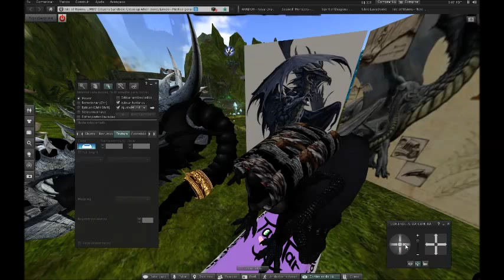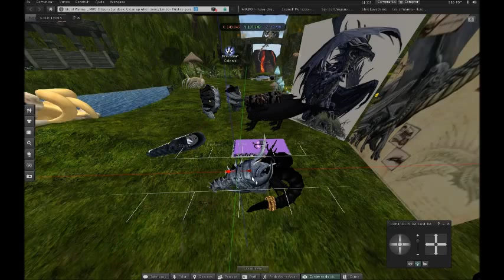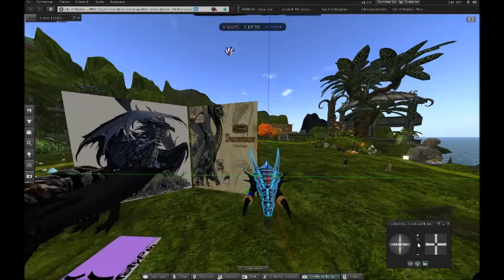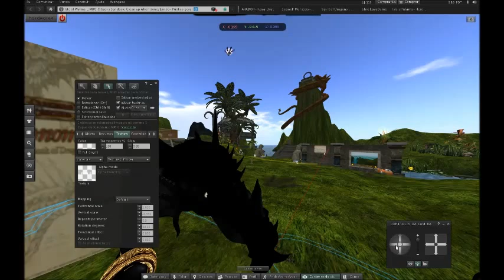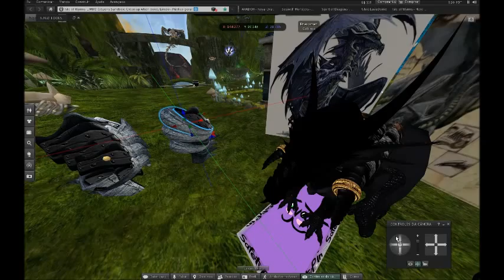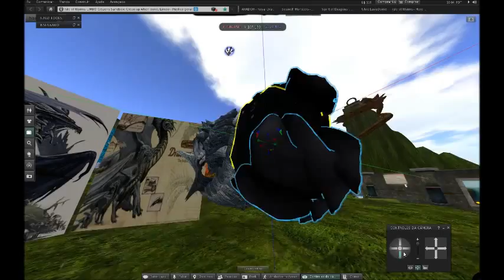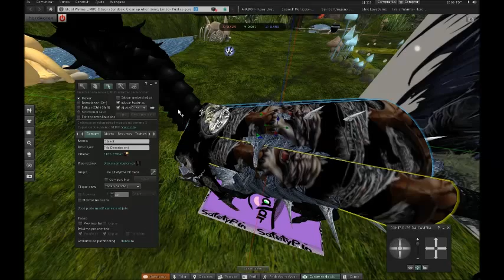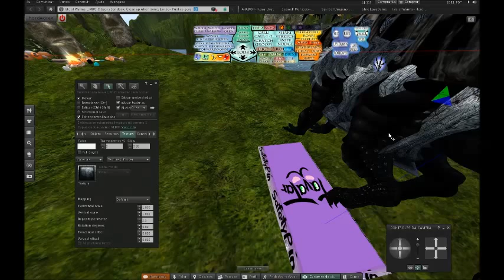Second life Guide: Fixing object mask to your dragon avatar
Esse canal trata-se de literatura fantasia/ficção e horror pra lá de  medieval para aqueles que gostam de ler e imaginar no mundo de ficção tirando da vida real para emergir no mundo das fantástica literatura mas aqui trará também a respeito de rpg games também é uma literatura fantasia para quem gosta sendo várias vidas quanto uma só...